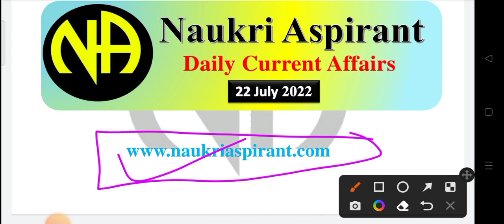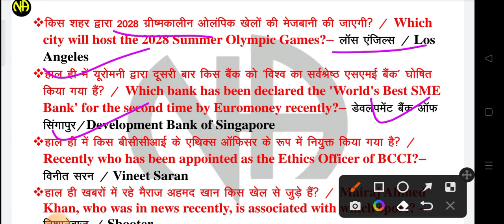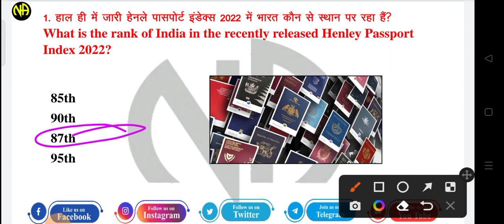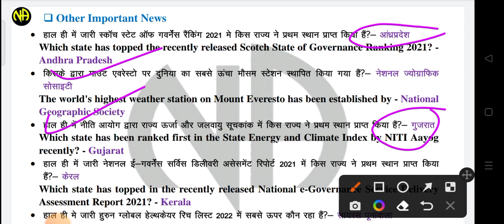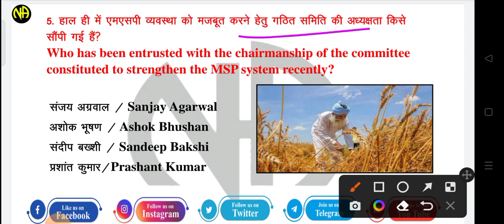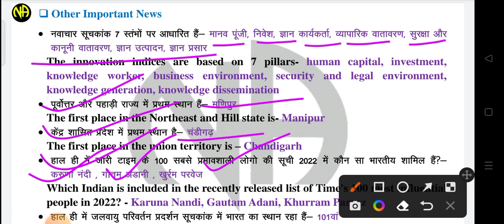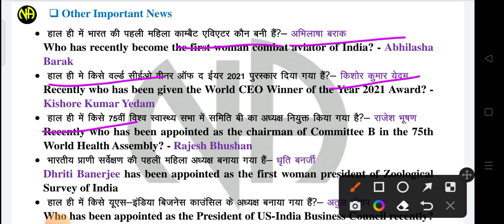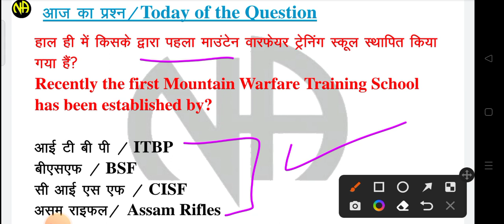22 July 2022 | Current Affairs Booster Class #302 | CA MCQs Question With Details Discuss